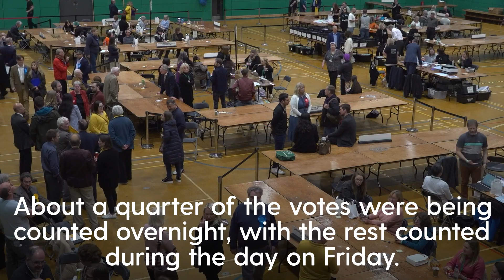Tories suffer losses in first local elections under Rishi Sunak's government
Rishi Sunak’s Tories are braced for heavy losses, with Labour and the Liberal Democrats both making gains in elections across England.

The contests were the first to be fought under new rules requiring voters to carry photographic ID, and the elections watchdog said “regrettably” some people were turned away from polling stations as a result.

The Conservatives lost control of councils in Tamworth and Brentford, while Labour replaced them as the largest party in Hartlepool.